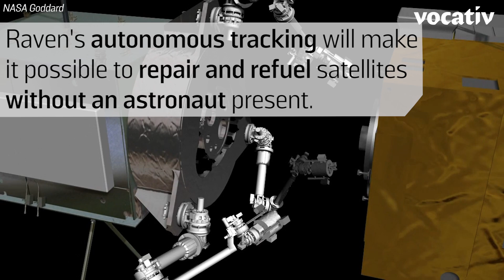Autonomous Space Robots Will Soon Repair Satellites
Vocativ sat down with a NASA engineer to talk about the revolutionary autonomous space flight technology that he's working on.